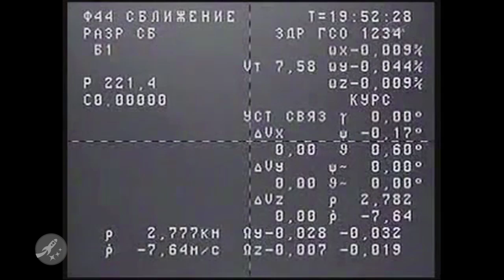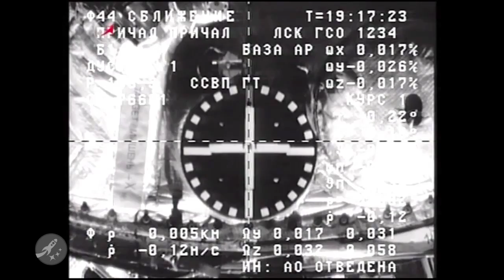Progress 38 docking issues and far away flags - SpacePod 2010.07.06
Progress 38 docking issues and far, far away flags on your SpacePod for July 6th, 2010On July 2nd, 2010 an automated docking of the Progress 38 resupply vehicle to the International Space Station failed. The Progress vehicle launched aboard a Soyuz rocket at the Baikonur Cosmodrome on Wednesday, June 30th, 2010. About 25 minutes prior to docking problems cropped up. An interference issue between the automated KURS system and the manual TORU system seems to have caused the abort. About an hour after the problems started, Russian managers told the crew to stand down for the day.At this point International News teams started having a field day with this.Good thing you guys fired your science reporters. Wouldn't want you to sound dumb or spread mis-information.Huh. Well, that's just wrong. While Progress vehicles have had docking issues with the ISS before, heck even as recent as May of this year, generally they simply switch to the TORU manual docking mechanism and all is fine. But even outside of that, the Progress vehicle has had a serious problem docking before, just not with the ISS.On June 25th, 1997 while running a TURS system test a Progress vehicle came in too fast and slammed in to the MIR space station. Not only did this vehicle not dock but it damaged the space station causing emergency decompression and throwing MIR in to an uncontrolled spin.So yeah, they have had issues docking the Progress vehicle before.Of course in this case, there was no collision and everyone was safe the entire time. The Progress vehicle noted the issue and went in to safe mode flying past the ISS at a very safe distance of 3 kilometers or about 1.8 miles. On Saturday some course correction changes were uploaded to the progress vehicle. Then on Sunday, July 4th at 16:17 UTC the Progress vehicle safely docked with the International Space Station.Progress 38 is carrying 2.6 tonnes of fuel, food, water and supplies for the six Expedition 24 crew members aboard Station. A few minutes of scary followed by engineering pulling out the awesome to get the craft docked safely with ISS. That's how space goes!Before we go, it is kinda cool to think that this last 4th of July, the American flag furthest from its home country of the US wasn't on foreign soil, it wasn't on the ISS and it wasn't even on the Moon! The furthest American flag out there is about 17 Billion Kilometers or about 10.5 billion miles traveling aboard the Voyager 1 spacecraft! The next furthest flag out there is aboard Voyager 2 which is just under 14 billion kilometers or 8.5 billion miles. How far away is that? Well, so far that each craft is leaving our home solar system. How's that for awesome?